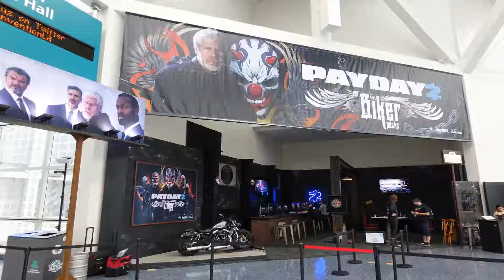E3 2016 snapshots of day 1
Just a few snapshots of day 1 of E3 2016